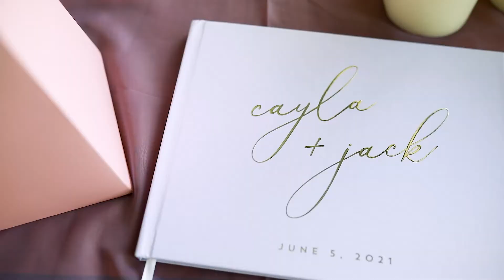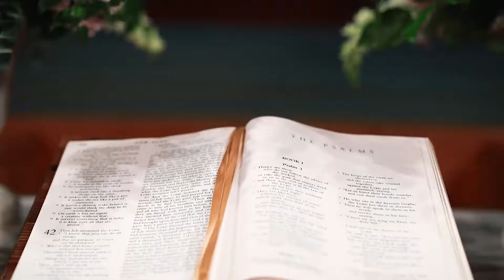2021.06.05 Cayla and Jack Wedding Day Highlight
Finally get to share this perfect day between Cayla and Jack! They got married at First United Methodist Church Richardson and then we headed over for a super fun reception at the Richardson Woman’s Club. Everyone danced the night away and had a fun exit to light wands!! Love creating these beautiful memories for my couples!
Let us film your love story! hgphotoandfilm.com

Ceremony: First United Methodist Richardson
Reception: the Richardson Woman’s Club
Photographer: Emily Jayne Photography